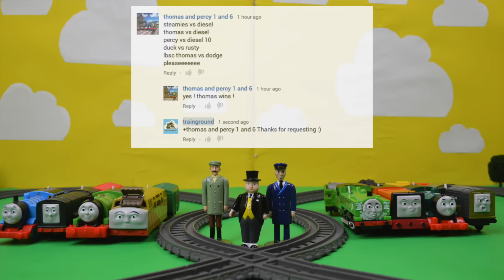Last Engine Standing 38: Steamies vs. Diesels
Last Engine Standing 38 requested by: thomas and percy 1 and 6

Hello boys and girls, and welcome from the Trainground. Today we have Thomas, Diesel, Percy, Diesel 10, Duck, Rusty, Original Thomas, and Dodge competing for the Last Engine Standing number 38. May the strongest train win!

The Last Engine Standing is a Thomas and Friends competition, otherwise known as the World’s Strongest Engine, Cross Track Mayhem, and Sodor Demolition Derby.

First Round matchup:
Thomas vs Diesel
Percy vs Diesel 10
Duck vs Rusty
Original Thomas vs Dodge

Hello, and welcome to the Trainground. Trainground is your one-stop YouTube channel for Thomas & Friends TrackMaster motorized railway fun! Our Sodor educational videos include unboxing toys, stories, games, competitions (World's Strongest Engine, World's Fastest Engine, and Last Engine Standing) and much more! They’re perfect for the whole family to watch. Until next time, we'll see you at the Trainground!

For the last engine standing requests, please use the comments down below. We will take all requests into future considerations and accommodate them as best as we can.

Music Credits